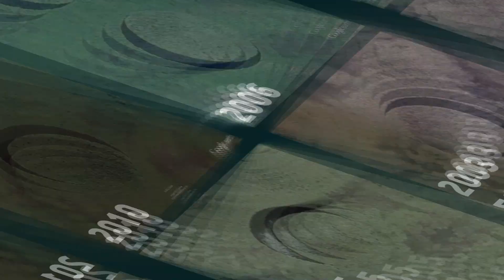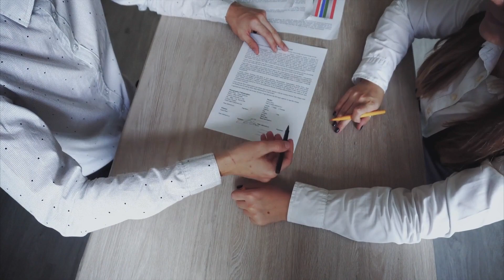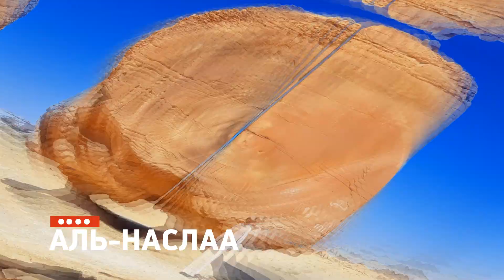10 Мест на Земле, Невозможных с Научной Точки Зрения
Наша Земля полна невероятных и удивительных мест, которые не может объяснить наука. Кто-то видит в этом появление инопланетян или потусторонних сил, ученые же ломают головы над более рациональным объяснением. Иногда им это удается, но иногда Земля оставляет ответ при себе. В этом выпуске вы увидите все самые невероятные, удивительные, познавательные и интересные места на Земле, невозможные с научной точки зрения. С вами канал factops, и в этом выпуске я покажу вам 10 мест на Земле, невозможных с научной точки зрения.

0:00 Вступление
0:27 Сонная деревня Калачи
1:20 Озеро Шайтан
2:14 Остров Глаз
3:11 Дарваза
4:20 Водопад наоборот
5:00 Поющий Бархан
5:49 Танцующий лес
6:35 Аль-Наслаа
7:09 Озеро Утренней Славы
7:42 Дыра дьявола
8:26 Финал